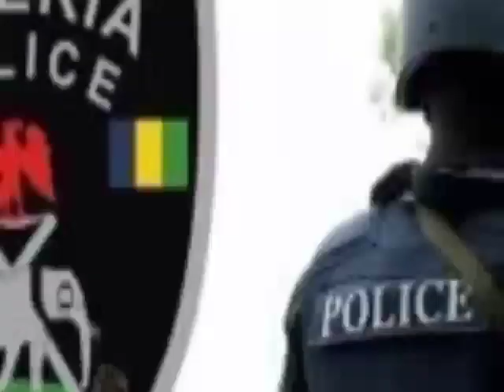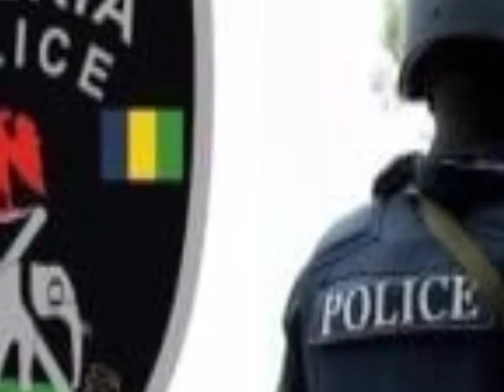Igbo Youths, Other Groups Counter Sit At Home Pr0test Against Buhari's Imo Visit As Gov. Hope Sets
Igbo Youths, Groups Counter IPOB's Sit At Home Protest Against Buhari's Imo Visit As Gov. Hope Uzodinma Sets Up